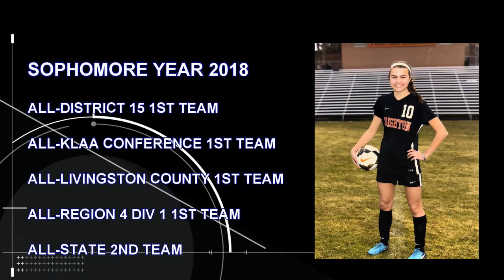Mia Hansen 2018 Recruiting profile